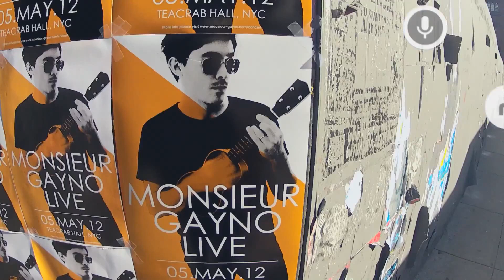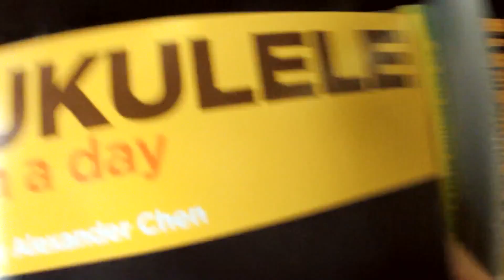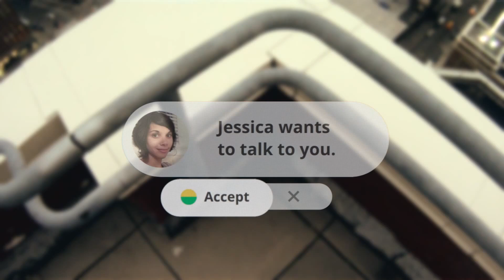Google Galsses | Project X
The most Awesome technology from Google, Android glasses that U can do every thing with it